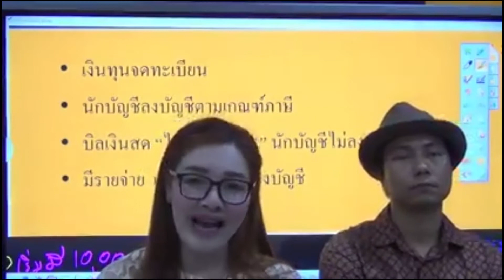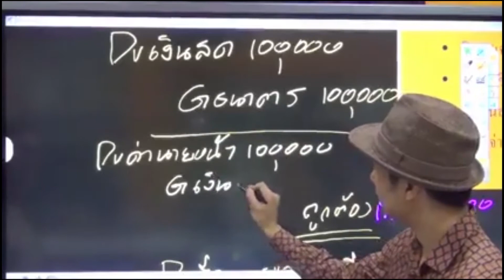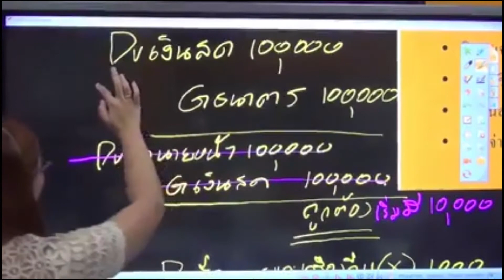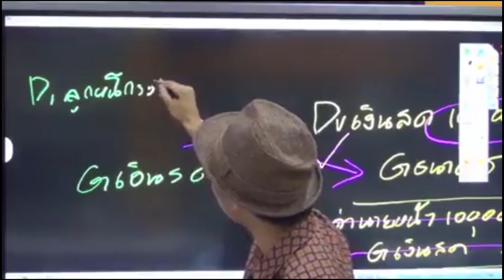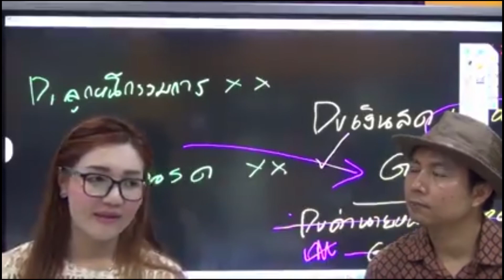ผลกระทบของเงินใต้โต๊ะที่ไม่มีบิล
ตัวอย่างคอร์ส "ลูกหนี้เงินกู้ยืมกรรมการ กำไรสะสม และเงินปันผล"ออนไลน์
▲เบอร์โทร อบรม : 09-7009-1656